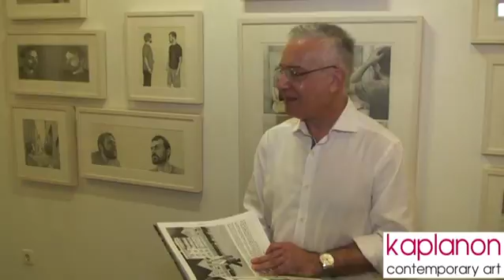2/5 Παρουσίαση του Α=-Α του Δ. Αναστασίου, από τον Νίκο Βατόπουλο.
ΜΙΑ ΒΙΒΛΙΟΠΑΡΟΥΣΙΑΣΗ ΕΝΤΟΣ ΜΙΑΣ ΖΩΓΡΑΦΙΚΗΣ ΕΓΚΑΤΑΣΤΑΣΗΣ

Την Παρασκευή 25 Μαϊου 2018, στις 18:30, στην αίθουσα τέχνης ena contemporary (Βαλαωρίτου 9γ'), ο Νίκος Βατόπουλος παρουσίασε το εικονιστόρημα Α=-Α, συνομιλώντας με τον Δημήτρη Αναστασίου.

"Πυκνός και αφηγηματικός ο κόσμος του Δημήτρη Αναστασίου ξετυλίγεται και συμπυκνώνεται ταυτόχρονα στο «Α=-Α». Αυτός ο «γρίφος» είναι ο τίτλος της μεγάλης μυθιστορίας του ή, καλύτερα, του εικονιστορήματός του, όπως εύστοχα αποκαλεί το graphic novel που ολοκλήρωσε έπειτα από έξι χρόνια εμμονικής αφοσίωσης, δουλεύοντας σε μεγάλους θεματικούς κύκλους μιας πορείας πνευματικής και ψυχονοητικής αφύπνισης. Αυτό θα μπορούσε να είναι το θέμα του «Α=-Α», που παρακολουθεί το ταξίδι του ήρωα Αλφα, όπου Α είναι η ζωή και -Α ο θάνατος ή το αντίστροφό της, δυνάμεις που λογικά αλληλοεξουδετερώνονται, αλλά εν προκειμένω συνυπάρχουν. Στο «όνειρο» που διατρέχει το εικονιστόρημα ο παράλογος κόσμος της πραγματικότητας υποχωρεί για να απελευθερώσει τις δυνάμεις του ασυνείδητου, με τον εαυτό να υπερίπταται, να έρπει, να κουλουριάζεται, να εκτείνεται, να δονείται και να βιώνει την κατάλυση του χρόνου και την παραισθησιογόνο επίδραση της αυτοσυνειδησίας σε άλλη διάσταση.
Ο Δημήτρης Αναστασίου, ως ένας από τους πλέον προικισμένους ρεαλιστές ζωγράφους, ως προς την τεχνική, καταθέτει εδώ ένα opus magnum, αποτελούμενο από 162 αυτόνομα εικαστικά έργα που αποτελούν το σώμα της έκθεσης «Α=-Α», η οποία παρουσιάζεται ως μία εικαστική εγκατάσταση στην ena contemporary art gallery (Βαλαωρίτου 9γ). Ζαλίζει και ευφραίνει η παράθεση όλων αυτών των έργων. Ο Δημήτρης Αναστασίου, έχοντας έλεγχο μιας αχανούς σύλληψης με βάση ένα φιλοσοφικό ερώτημα, και χρησιμοποιώντας μολύβια, μελάνια, ακρυλικά και λάδια, οργανώνει έναν πυκνό γαλαξία σαν ένα κοσμικό ταξίδι αυτογνωσίας. Οι αναφορές του είναι πολυδαίδαλες, γεννούν νέες συνάψεις και εκβάλλουν μέσα από παραποτάμους του κινηματογράφου και των κόμικς, της ιστορίας της τέχνης και της ψυχανάλυσης, της αεροφωτογραφίας και της γεωλογίας, των ιστοριών μυστηρίου και των εσωτερικών μονολόγων. Στραγγίζοντας τη ζωή και τις πολλαπλές προσεγγίσεις του «παραλόγου», ο Δημήτρης Αναστασίου στήνει επί της ουσίας ένα πλατύ όρυγμα, ένα μεταλλείο εμπειριών και βιωμάτων, όπου οι διαρκείς εκπλήξεις αναιρούν τις πρότερες βεβαιότητες για να οδηγήσουν μέσα από κύκλους επιστροφής στην αρχική, σχεδόν, αμφισημία. Η μόνη βεβαιότητα παραμένει το μεγάλο ερωτηματικό.
Με 162 αυτόνομα εικαστικά έργα, ο Δημήτρης Αναστασίου οργανώνει τον ρευστό κόσμο του υποσυνειδήτου.
Πέραν της φιλοσοφικής και εικονοποιητικής δυνατότητας του εγχειρήματος, το «Α=-Α» είναι μια μείζων εικαστική κατασκευή, τόσο από τεχνική όσο και από νοητική άποψη. Το «εικονιστόρημα» έχει βρει εκδοτική μορφή στην άρτια έκδοση που ετοίμασαν οι εκδόσεις Καλειδοσκόπιο, μία έκδοση που προχωράει την αντίληψη περί έκδοσης ενός γκράφικ νόβελ. Αλλά αυτό που καταθέτει με αυτήν τη δουλειά του ο Δημήτρης Αναστασίου είναι και ένα μάθημα ζωής. Ο ίδιος, σεμνός, αθόρυβος, εργάτης σωστός, μας διδάσκει την πολύτιμη αξία του ζυγισμένου χρόνου, συνθλίβοντας με την εξαετή εμμονική εργασία του την απληστία της άμεσης εξαργύρωσης στην οποία ωθεί η εποχή μας. Ξετύλιξε έναν τεράστιο όγκο δουλειάς και απελευθέρωσε αυτό που κρατούσε μέσα του τόσο καιρό. Αυτό που βλέπουμε είναι το αποτέλεσμα σκέψης, φαντασίας και ταλέντου, πολυκύμαντου και όχι στατικού, διαρκώς μεταλλασσόμενου με εντυπωσιακή ποικιλία στη μορφή και στην τεχνική επεξεργασία. Ενα ώριμο έργο."

[Άρθρο του Νίκου Βατόπουλου στην Εφημερίδα ΚΑΘΗΜΕΡΙΝΗ, ένθετο ΠΟΛΙΤΙΣΜΟΣ, Σάββατο 21 Απριλίου 2018].